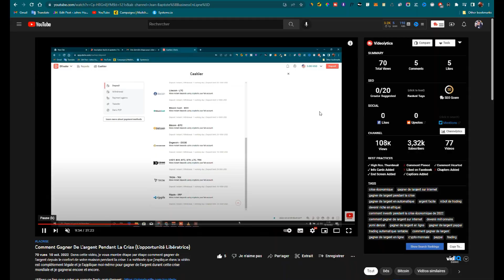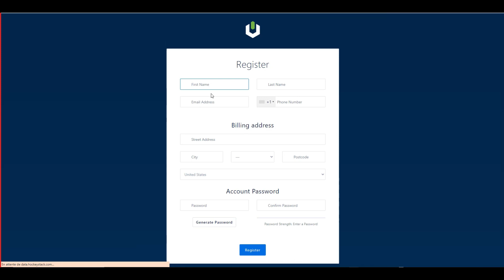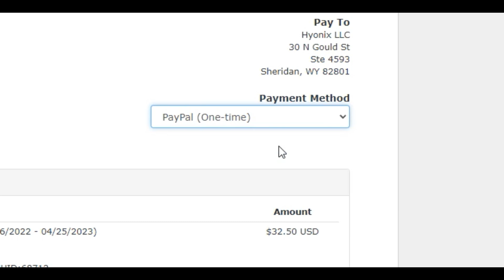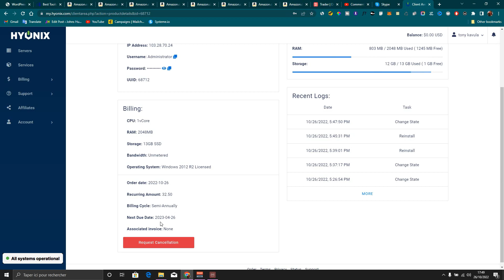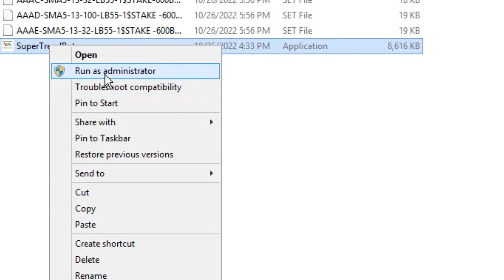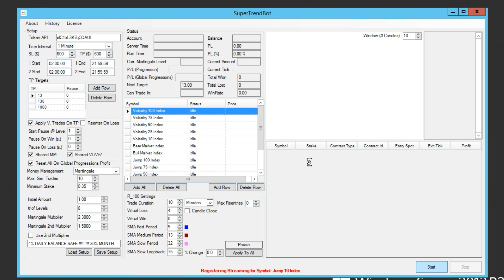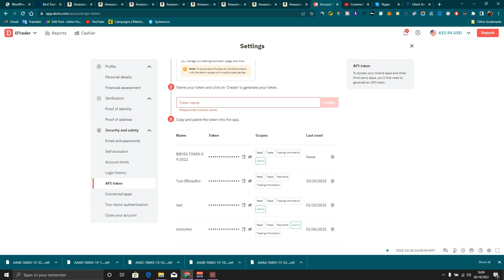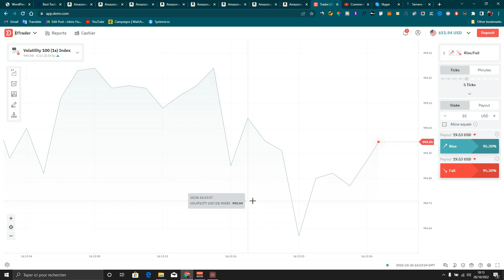Voici Comment Je Gagne De L'argent En Dormant (Mon Plan SECRET)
Découvrez étape par étape dans cette vidéo la stratégie exacte que j'ai mise en place pour gagner de l'argent en automatique, pour gagner de l'argent sans rien faire grâce à un robot.

Découvrez étape par étape comment créer un compte PayPal Vérifié en  Afrique 🚀🚀

                                     Voici mes Recommandations
Premium Pour Lancer votre Business sur Internet et commencer par gagner de l'argent en passif.

🚀🚀 La Méthode Bi PaPa Transformez 50 € en 7 000 € Tous les Mois 🚀🚀

Avec ce robot, vous allez pouvoir gagner plusieurs centaines d'euros par mois en automatique, la possibilité de gains est illimité.

Comment gagner de l'argent en ligne
Gagner de l'argent pendant la crise
Gagner de l'argent en automatique
Gagner de l'argent sur internet avec des robots
Trading automatique
Robot de trading
Argent facile sur internet
argent rapide
gagner de l'argent sur internet durant la crise
devenir riche en Afrique
Opportunité d'affaire
gagner de l'argent sur internet en Afrique
business en ligne
revenus passifs
argent facile
Profiter de la crise pour devenir riche
Opportunité pour devenir riche
lancer un business sur internet